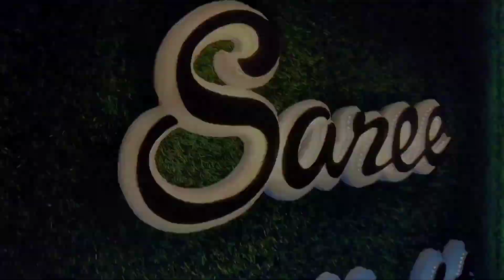DAILY WEAR SAREES FREE SHIPPING SAREE SPOTLIGHTS ONLINE SHOPPING//